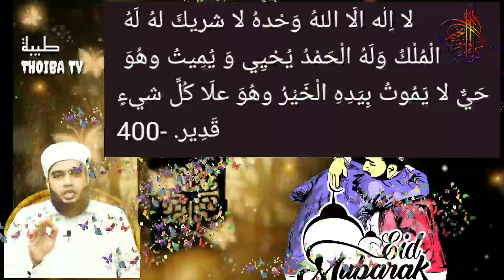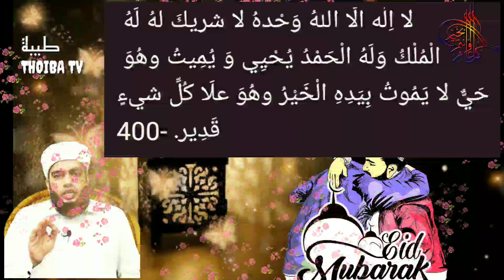പെരുന്നാൾ ദിവസം ഈ ദിക്റ് ചൊല്ലിയാൽ ജീവിതം രക്ഷപ്പെട്ടു|മഹത്വം കേട്ടാൽ അൽഭുതപ്പെടും,കേട്ടവർ ഒഴിവാക്കി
*ദൈനം ദിന ജീവിതത്തിലെ പുണ്ണ്യ കാര്യങ്ങൾ ആരാധനയിലെ ദിക്റുകൾ,ദുആകൾ തെറ്റു കൂടാതെ അറിയാനും ഖുർആൻ,ഹദീസ് കർമ്മശാസ്ത്രം,തസവ്വുഫ് തുടങ്ങിയ വിജ്ഞാനങ്ങൾ അറിയാൻ ഈ ചാനൽ സബ്സ് ൈക്രബ് ചെയ്യുക.*